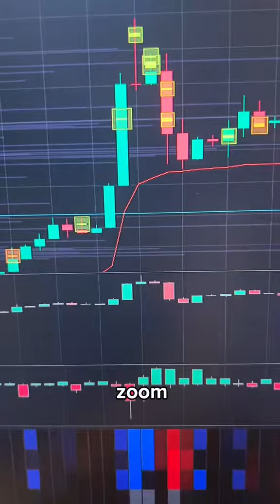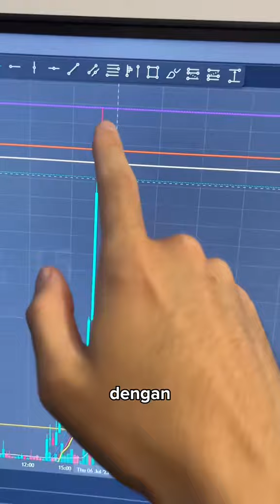Cara Dapat SHARP Entry Pada BTC/USDT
cara dapat SHARP ENTRY dalam crypto trading bitcoin btc/usdt